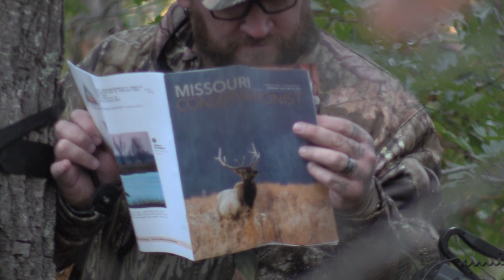Using a Deer Cart to Hike in Treestands and Hunting Gear on Public Property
SE:5 Ep:14
This was a Fun Adventure with two friends just trying something new to get set up on an Unique￼ buck! We had been getting trail cam pictures and had some sightings of him in the area.

Recommended and Approved Gear!

FISHING GEAR:
SHIMANO 20 SLX DC 70XG Right
Abu Garcia Black Max Combo
Megabass MAGDRAFT 6inch Silver SHAD
Fishing Tackle Backpack
Fishing Rod Carrier Fishing Tool Storage

Kayak Accessories
Mesh Boat Trash Bag
GoPro & All Action Cameras Boat Mount
Rod Holder
Lowrance Hook Reveal 5 Inch Fish Finders
Rack Roof Top Carrier for Kayak

Camping Gear:
4 Person Easy Pop Up Tent
Sleeping Bag,3-4 Seasons Warm
Therm-a-Rest Trail Camping Sleep Mat
G2 Foldable 4lbs Camping Cot
30-Can Large Lunch Bag Travel Cooler

Backpacks and Sling Bags:
5.11 RUSH MOAB 10 Tactical Sling Bag
LA Police Gear Atlas 72 Hour Tactical Backpack
SHANGRI-LA Tactical Range Bag
5.11 Rush100
LA Police Gear Atlas 12 Hour

Archery and Optics
CenterPoint Archery Sniper Elite 385
Vortex Optics Impact Laser Rangefinders
GardePro E6 Trail Camera WiFi Game Camera
Wildgame Innovations Trail Pad
Vortex Optics Diamondback HD Binoculars

CAMERA GEAR:
Canon VIXIA HF G50 4K30P Camcorder
GoPro HERO10 Black
Sony HDRCX675
Movavi Video Editor Plus 2022